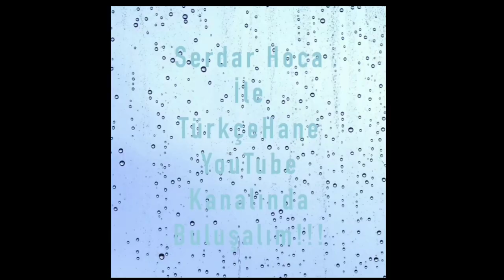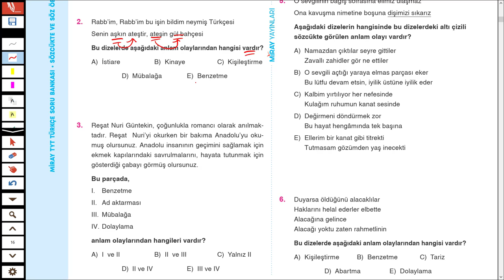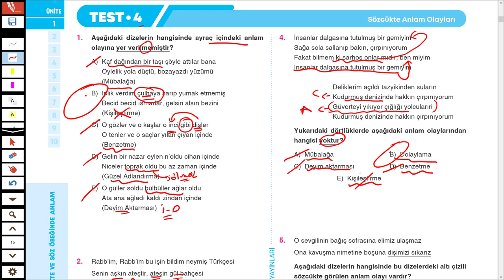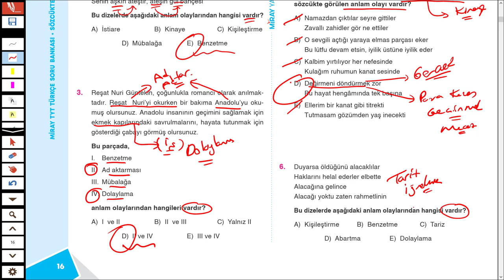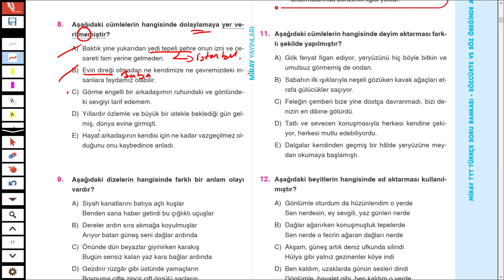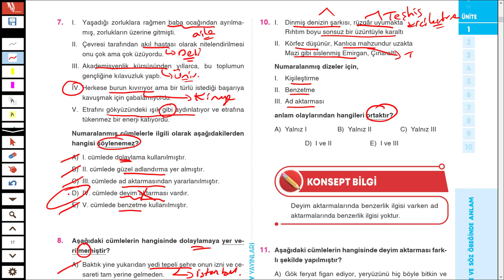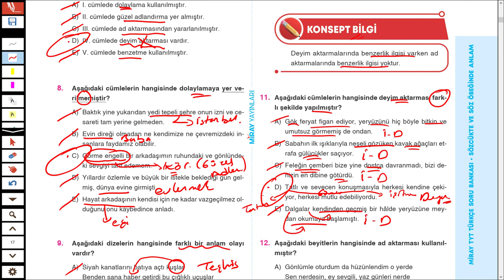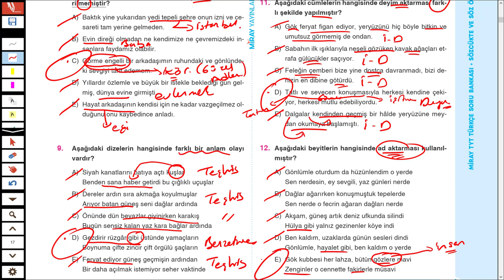MİRAY YAYINLARI - MİRAY TYT TÜRKÇE SB - SÖZCÜKTE ANLAM -TEST 4 - SYF 16/17 - TÜRKÇEHANE